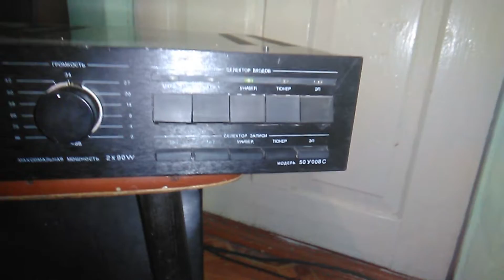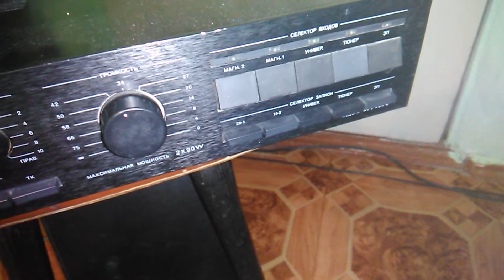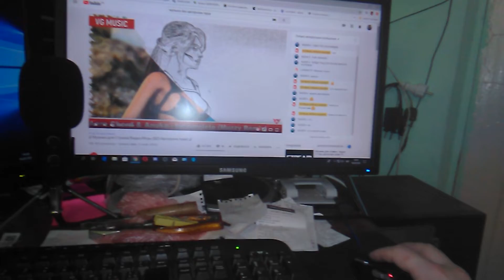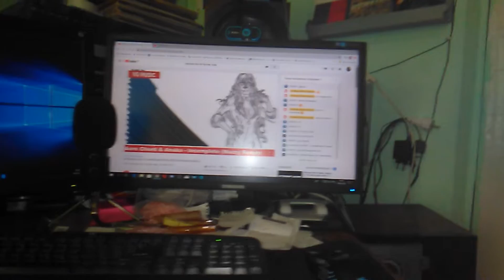Обзор Амфитон 35 АС-018 и Феникс 50 У 008С - Настоящая Батина Акустика! 🔊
Тарелки, как грома раскаты. Басуха, как смех Посейдона.Данная Акустика звучит мощно и достойно с треками групп: Rammstein,System of a Down,Slipknot та даже Eminem не потеряется.Рекомендую к приобретению и прослушиванию!
Сбор средств на развитие канала!
Карта MasterCard для пожертвований:
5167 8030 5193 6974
WebMoney-кошельки для перечислений:
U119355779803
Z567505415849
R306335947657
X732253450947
Perfect Money: U21588991
Кошелек ZCash ZEC: t1eZnuyDKC2jr6zr7dZh95ZDEA8gxAXS2KV